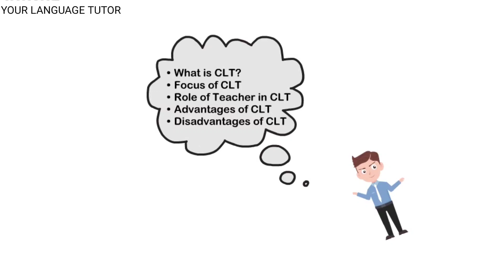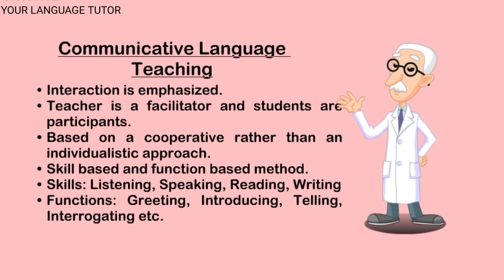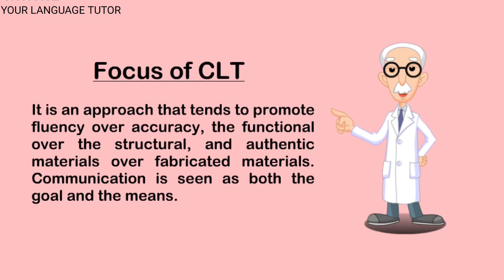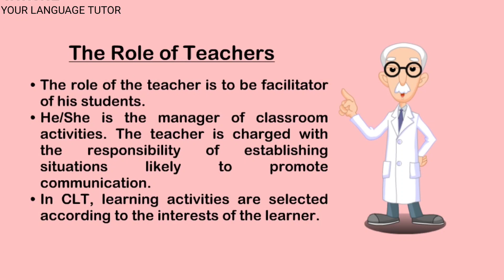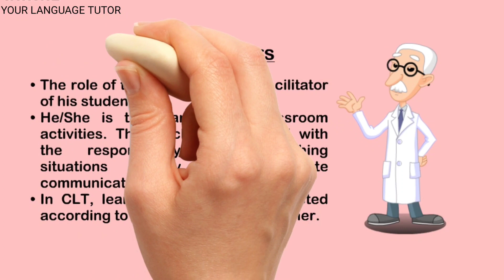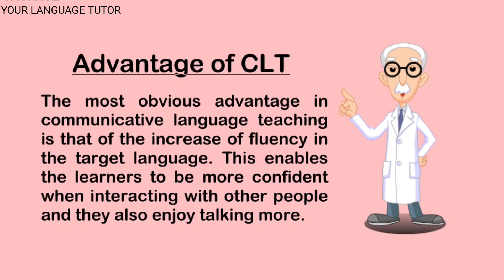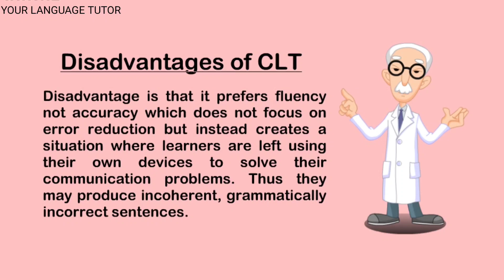Communicative Language Teaching (CLT) in Urdu/Hindi | ELT Methods and Approaches | TEFL TESOL ESL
In Communicative Language Teaching interaction is emphasized.
In Communicative Language Teaching Teacher is a facilitator and students are participants.
Communicative Language Teaching is based on a cooperative rather than an individualistic approach.
It is a skill based and function based method.
Skills: Listening, Speaking, Reading, Writing
Functions: Greeting, Introducing, Telling, Interrogating etc.